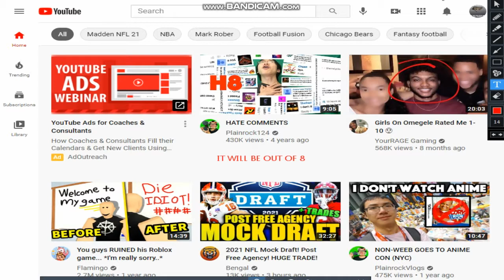RANKING FOOTBALL FUSION YOUTUBERS YOU STINKY LITTLE IDIOT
IDIOT MY OPINION IS WORTH MORE